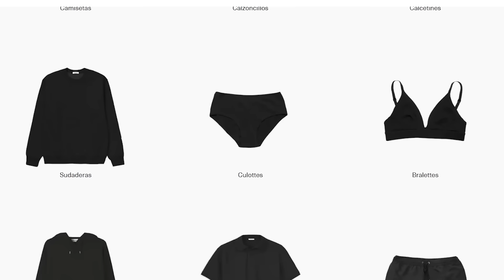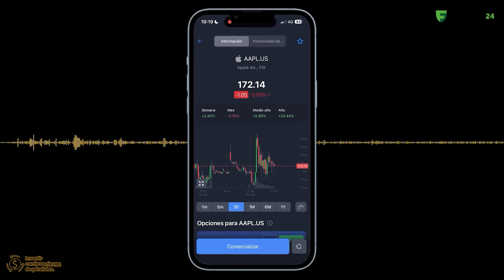Experto Marketing: 7 Claves para que tu Negocio Online tenga Éxito en 2024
MINUTAJE EPISODIO

0:00 Intro
01:52 “No todo el mundo debería emprender”
07:25 Mi marca no tiene logo ¿Porqué?
09:48 “Nunca hacemos ofertas ni descuentos”
10:51 “La moda es uno de los sectores más infieles que existen”
17:09 Trabajaba con IA en telefónica hace 12 años
18:54 “Soy un número para esta empresa”
23:34 La ventaja de atacar un nicho muy específico
28:18 Si yo quiero facturar 1 millón con mi negocio la única forma es…
32:27 ¿Existe la pasión o el propósito? ¿Cómo encuentras la tuya?
38:28 Muy poca gente invierte un año de su vida sabiendo que va a fallar
43:54 ¿Qué te motiva a levantarte cada mañana?
48:27 El Ego ¿Qué es realmente ganar dinero?
52:35 “No representes tu vida con un coche”
58:38:10 “La clave de todo es probar”
1:00:33  Cómo facturar de verdad con un E-commerce
01:06:34 ¿Cómo organizas tus horas de trabajo siendo emprendedor?
01:13:29 “Mi principal enemigo es no quemarme”
01:18:05 ¿Qué es el ego para Pepe y cómo lo gestiona?
01:25:02 Conclusiones y Final de episodio

🔵 ¿Quiénes somos?

*Este producto es una inversión en swaps OTC y puede no ser adecuado para todos los inversores. Este producto no es un servicio bancario y no está relacionado con un depósito bancario ni con una cuenta bancaria. La capacidad de proporcionar acceso a un instrumento financiero específico está sujeta a una prueba de idoneidad.
Ten en cuenta que tu capital siempre está en riesgo. Las proyecciones y los resultados pasados no son indicadores fiables de los resultados futuros. Es esencial que realices tu propio análisis antes de realizar cualquier inversión. Si es necesario, debes buscar asesoramiento de inversión independiente por parte de un especialista certificado.
 "Los rendimientos mencionados son válidos para el día de la grabación del vídeo. Se pueden consultar los rendimientos más actualizados en el link"